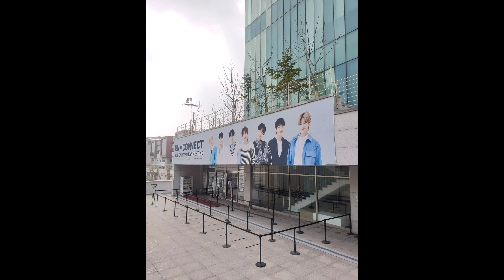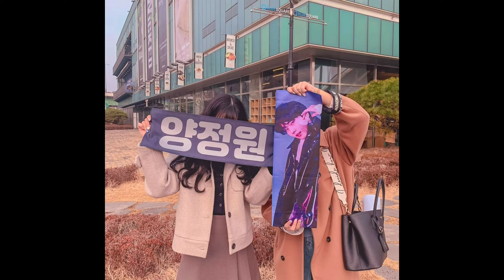ENHYPEN FANMEETING | TODAY IS THE D-DAY ENHYPEN WILL FINALLY MEET ENGENES IN PERSON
TODAY IS THE D-DAY ENHYPEN WILL FINALLY MEET ENGENES IN PERSON

I'm so happy for those K-Engenes who will attend at the fan meeting